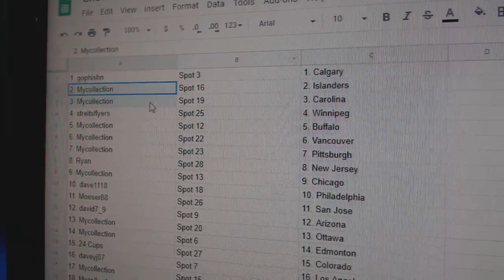Team Randoms - C&C GB #9911